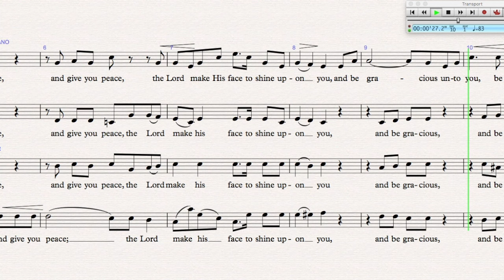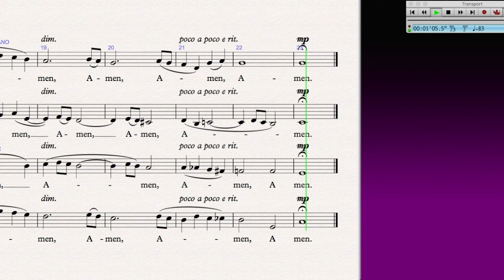The Lord Bless You and Keep You (Lutkin) - SATB Track